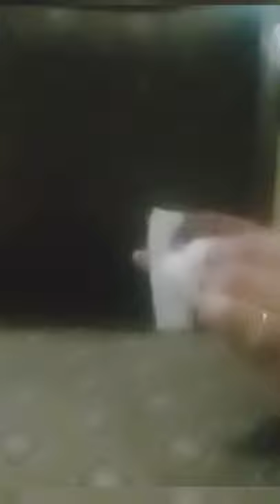आपके घर में सोफा है इस वीडियो को जरूर देखें।# sofa cover idea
sofa cover idea
sofa cover fix velcro tape